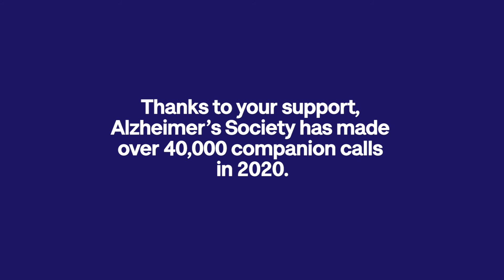Kevin’s story: Companion calls were my lifeline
Kevin has benefited from our Companion Calls service, to help him to cope with the separation from his wife who is living in a care home.

Our work would not be possible without our generous supporters. You’ve helped us continue to be there for people affected by dementia through an incredibly difficult year. We couldn’t do it without you.

If you’d like to support people affected by dementia this Christmas please donate to our Emergency Appeal today.

Alzheimer’s Society is the UK’s leading dementia charity. We campaign for change, fund research to find a cure and support people living with dementia today.

If you need dementia support, we’re here for you. Get personalised information, support and advice by calling our Dementia Connect support line on 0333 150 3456 or visit us

Alzheimer's Society
United Against Dementia